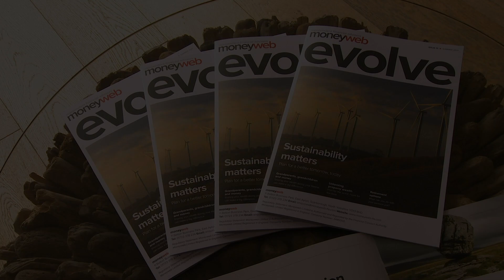Scarborough 5 v 0 Kettering - October 2022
Scarborough Athletic v Kettering Town
National League North
Saturday 8th October 2022
Commentary by Ant Taylor